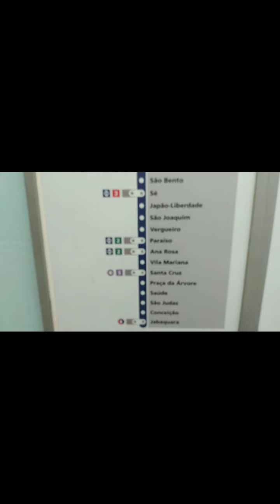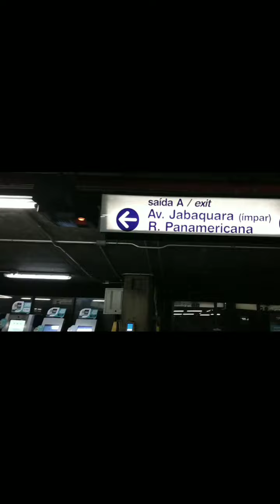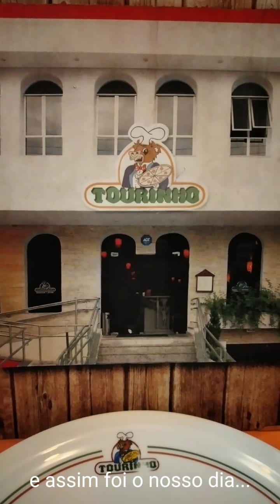07/04/22 - Visitando Padres no Santuário de São Judas Tadeu - São Paulo - Brasil